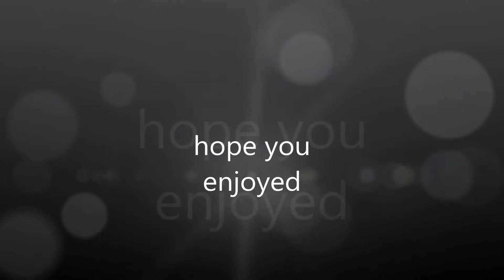Shot for SSRC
Hit this last night and now its here

MAGIC!